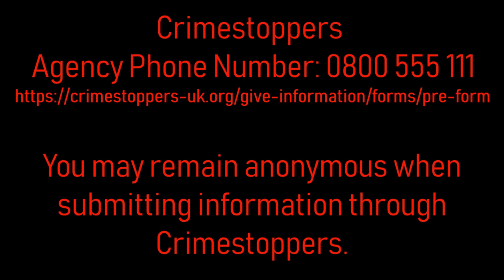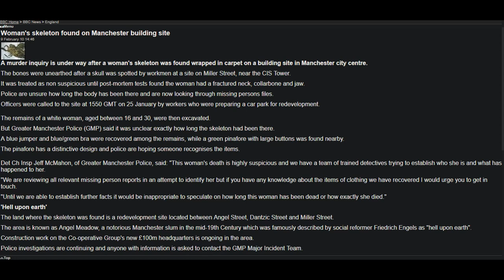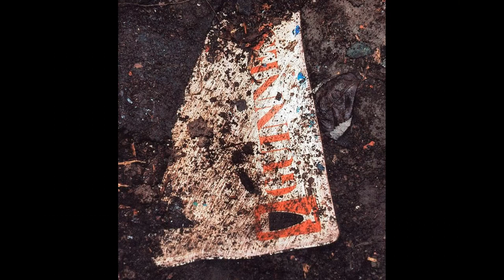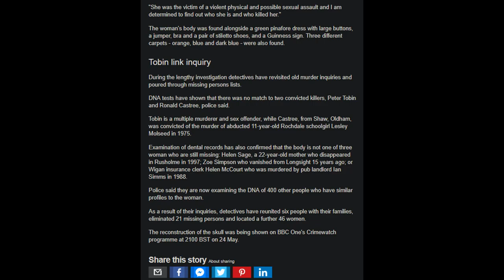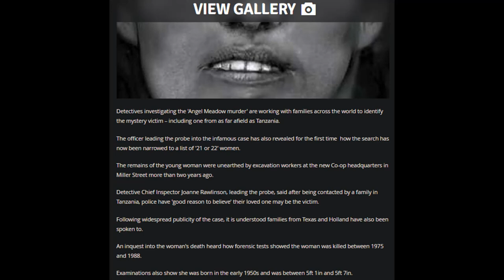Jane "Angel of the Meadow" Doe, Manchester, 2010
If you believe you have useful information pertaining to this case, please use the link(s) below to submit your information:

Angel of the Meadow at the UK Missing Persons Unit